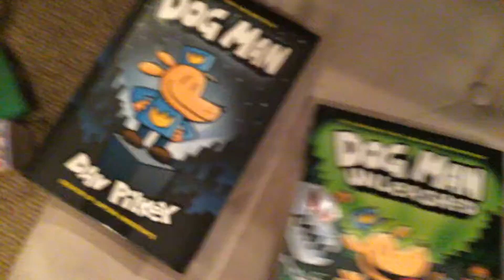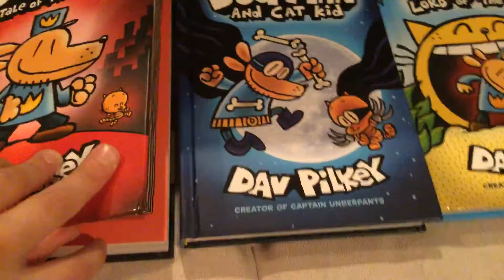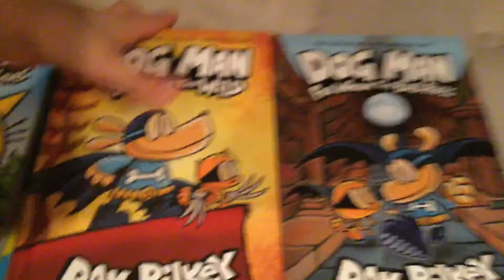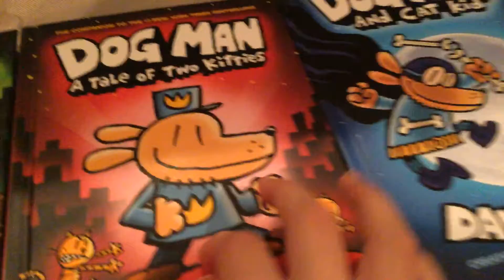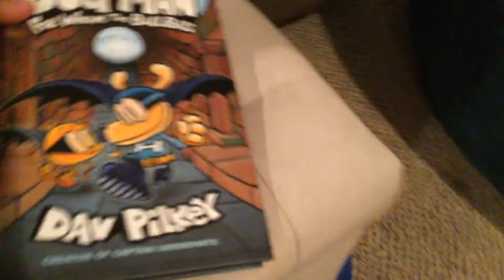Review on the whole dog man Franchise of books